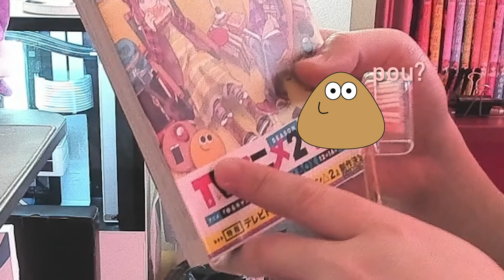Hero Trailer "Tomochi"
Whoever watched till the end, thank you!

(Intro)
🇯🇵 🇨🇦 🇵🇭 Streamer/Vtuber
Round, old and an epic gamer!
I love mechanical keyboards and working on building my business! ⌨️

(Business)
😔Coming soon

(Tags)
😔Coming soon

(Credits)
Outro: Bandcamp